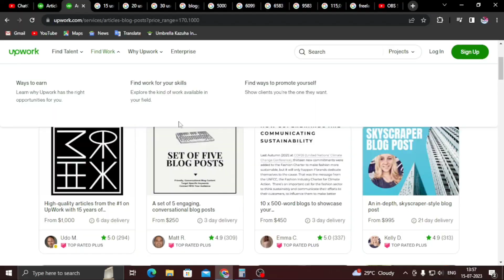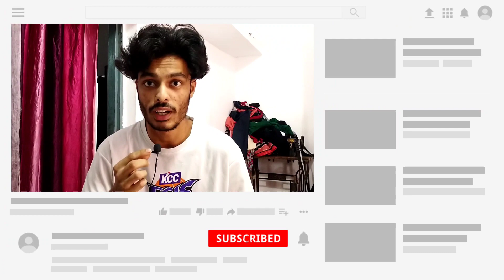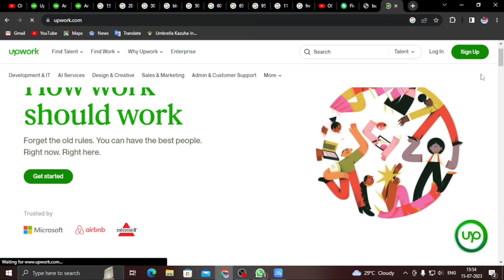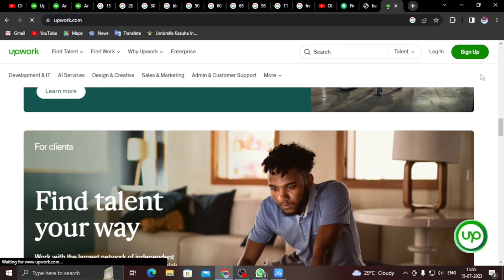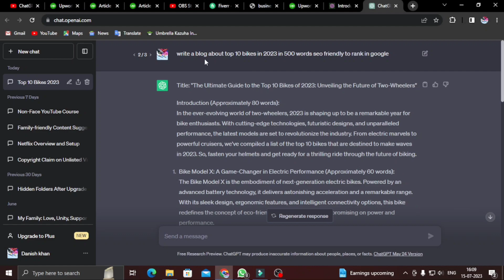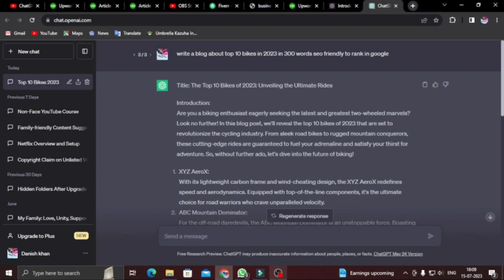best way to make money with chatgpt | how to make money with chatgpt in 2023 |make money online 2023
clickbank for beginners
make money using ai
making money with chatgpt
how to make money with ai
best way to make money with chat gpt
earn money with chatgpt
chatgpt business ideas
passive income guide chatgpt
make money with chat gpt 2023
passive income
make money online chat gpt
make money with chatgpt on youtube
make money using chat gpt
best way to make money using ai
chat gpt to make money
use chat gpt to make money